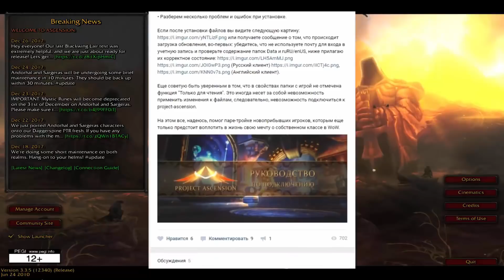ОБЖОР. ШРИМП РОЛЛ